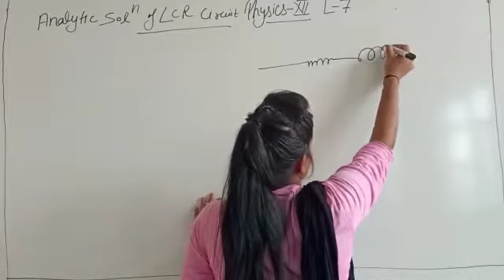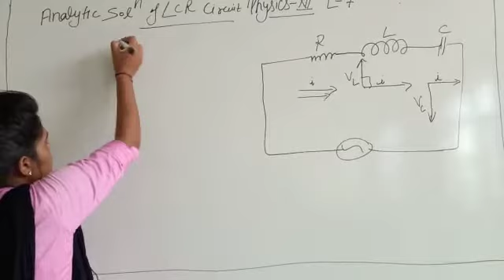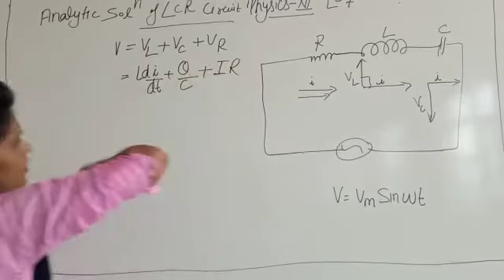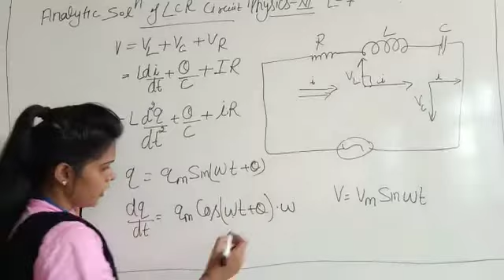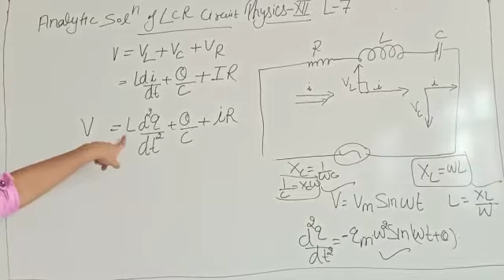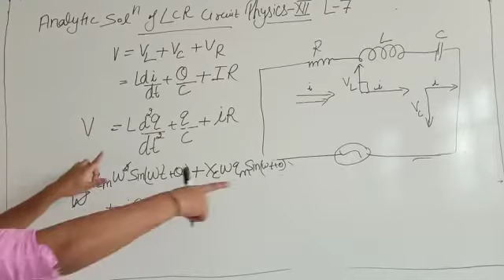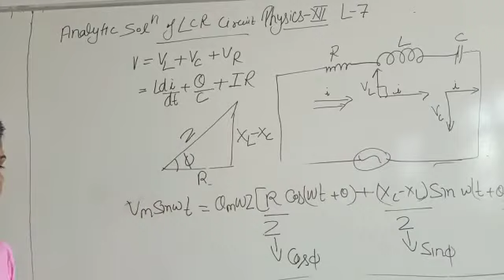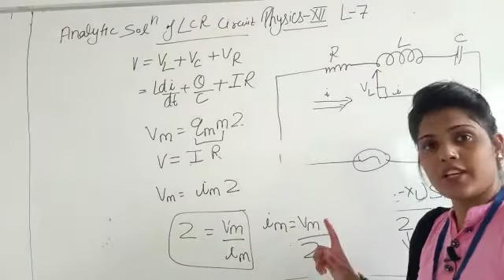jiet convent school class-12th subject - physics lesson-7